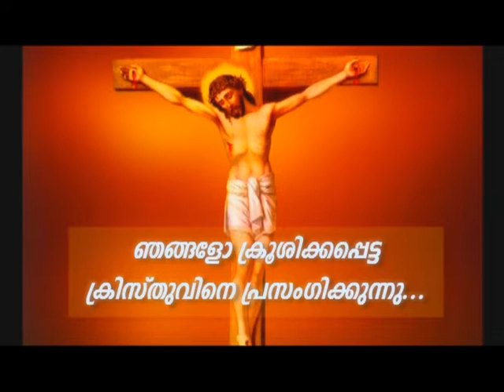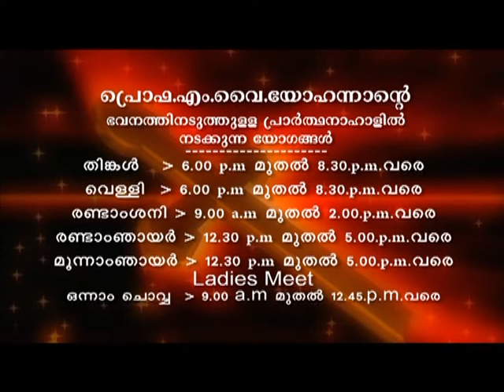Prof. M.Y. Yohannan - 19 MAY 2019 8 30PM